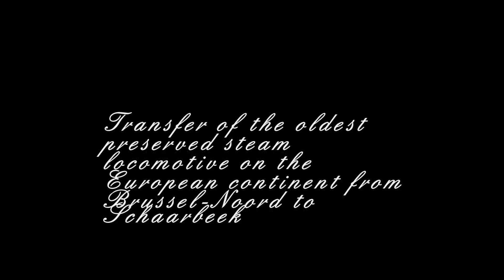Transfer of the oldest preserved steam locomotive on the Continent from Brussels North to Schaarbeek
Steam locomotive "Land van Waes" is liberated via a hole in the wall of the former Railway museum at Brussel Noord station and will be taken to the new museum "Train World " at Schaarbeek.